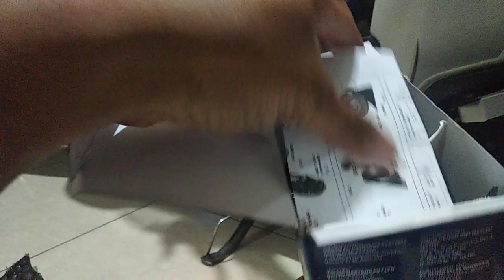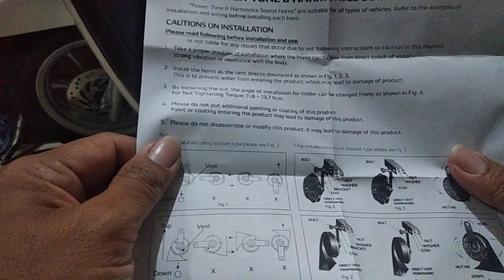Review klakson keong 12 volt untuk mobil dan motor